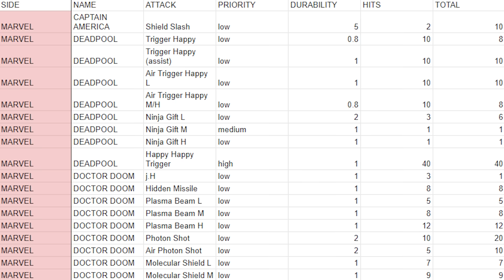How an Unknown Beat One of the Best Players Of All Time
Today we have one of the greatest Marvel upsets of all time, with ChrisG, one of the greatest Marvel players of all time, losing to SenorTaxi, a relatively unknown player at the time.  There are many ups and downs in this game so hold on for a wild ride.